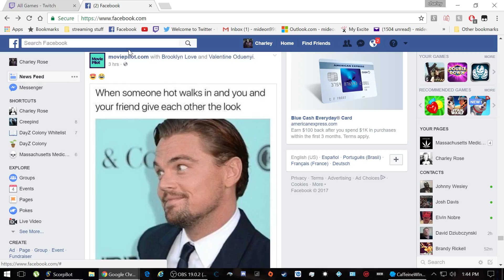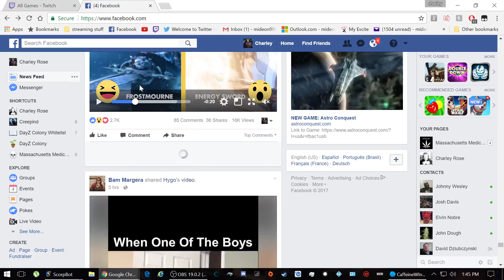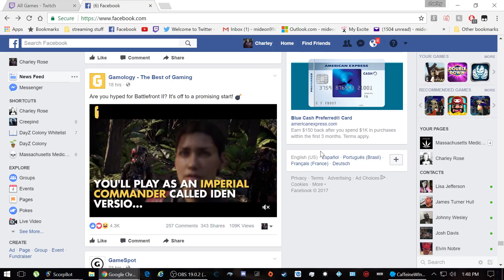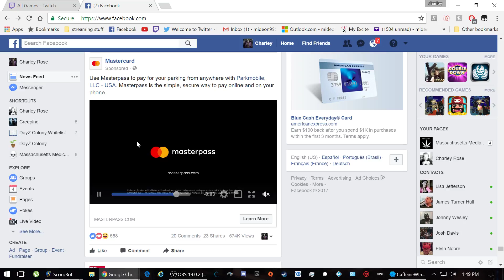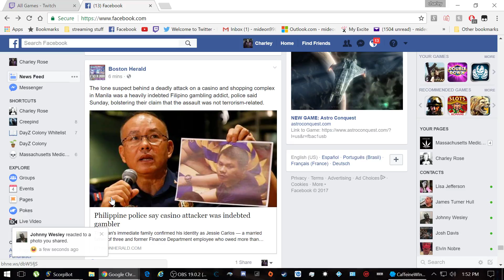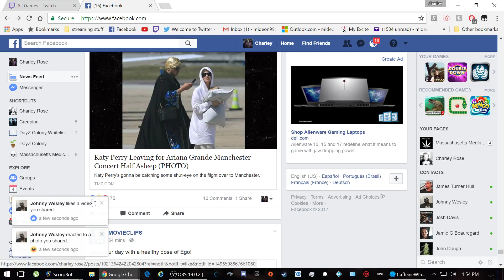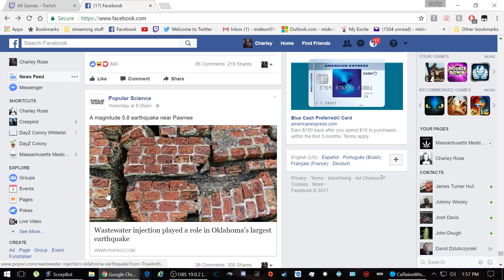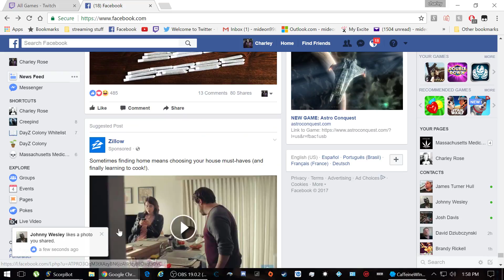1 Year St.Jude's charity stream.Thank You My 50 Followers (Part 2)